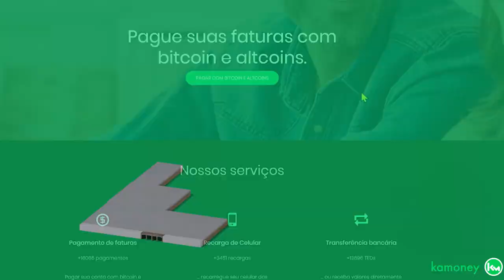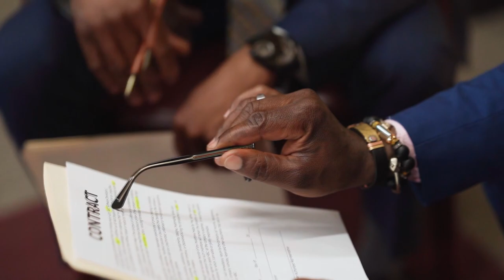ALERTA PARA SACAR CRIPTOMOEDAS FOI DADO EM TERRITÓRIO RUSSO!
A Russia mostrou que poderia querer usar criptomoedas pra aliviar sanções econômicas contra o seu governo o que possivelmente motivou uma sanção da EU contra criptomoedas no país. E agora especialistas recomendam que criptomoedas sejam sacadas o quanto antes.